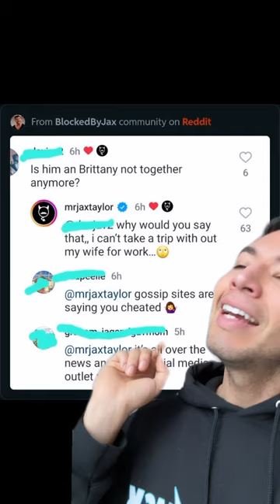Jax Taylor & Brittany Split?!